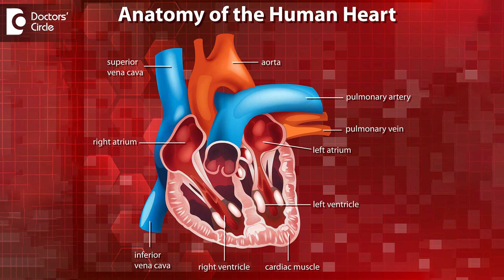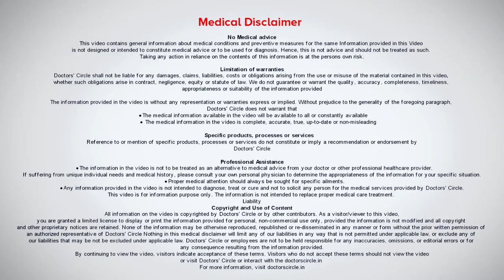Heart Hole Treatment |Left side CHEST PAIN|ASD| Heart attack#chestpain heart-Dr.Durgaprasad Reddy B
Dr. Durgaprasad Reddy B MS, MCh ( Cardiovascular & Thoracic Surgery )
Phone 📞:  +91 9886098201 (Online & in-person appointment can be booked online or by call) Registration No: 89437 Karnataka Medical Council, 2010
HOD & Professor Dept of Cardiothoracic Surgery, Transplant Surgeon & Paediatric Cardiac Surgeon, Vydehi Hospital, Whitefield, Bangalore, India
ASD is nothing but Atrial Septal Defect. Heart has got four chambers and the upper chambers are connected to each other with a defect in the septum. This is what is called as Atrial Septal Defect.. So what happens ASD patients are asymptomatic up to third decade or 4th decade. The reason is because the right side of the system right heart that is the right atrium the right ventricle compliant ventricle. It keeps taking all the blood until it stops taking that is the time when the lung pressure becomes severe the patients experiencing symptoms. So what happens in ASD is ASD doesn't close spontaneously. If it's a very small ASD you can expect to be closed within one year that is less than 4 mm or 5 mm if the HD doesn't close after one year it will not close. So ultimately there's lot of mechanism to close the AST. It has to be surgical or it has to be a device closure. Some doctors suggest it's a very small ASD we'll leave it alone but I feel you know. We have seen so many children having an ASD which is very small but having lot of infective endocarditis on the septum on the ASD that has produced a lot of strokes to children. So what I feel is even if it is 5 mm ASD which is having a shunt and you know tendency to produce infective endocarditis effect and producing stroke brain stroke. So better to close all the ASD's. But knowingly we should not live in up to 30 years or 40 years they won't have any symptoms. So early diagnosis is also important any children you have the facilities to do an echo just get a screening Echo done so that what happens if there's any coronary heart defect we can easily see that and get the things done as soon as possible.